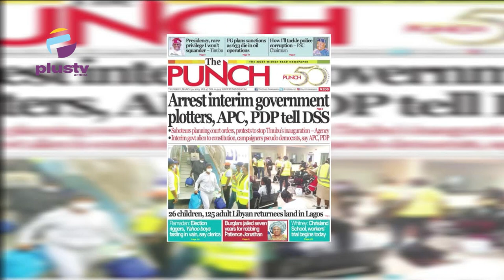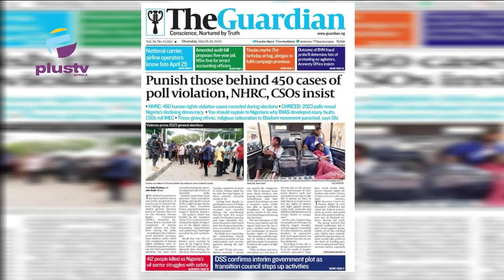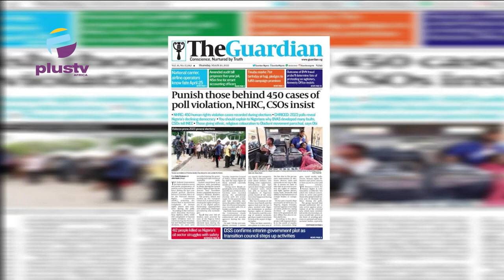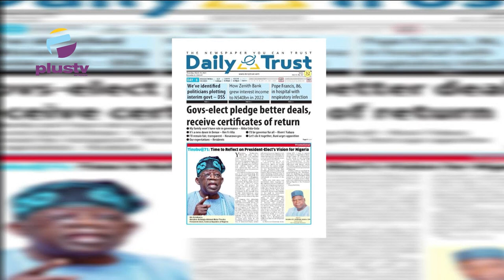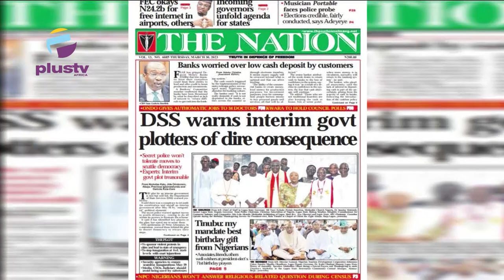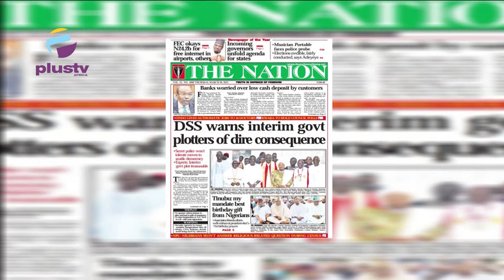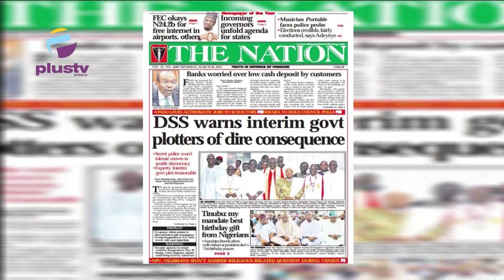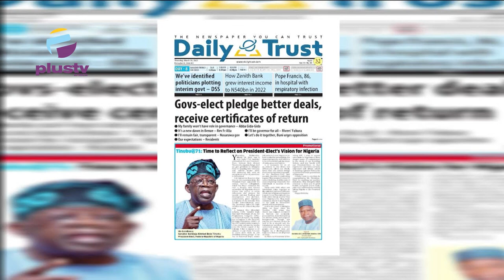Arrest Interim Government Plotters APC, PDP Tells D.S.S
Join us on weekdays at 7:15am on OffThePress, as we discuss the biggest headlines in newspapers today. Watch live on DSTV, Ch. 408, and StarTimes Ch. 308, or stream from our YouTube, Facebook, and Periscope platforms.